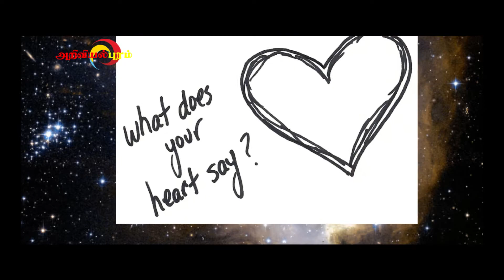வெற்றியின் ரகசியம் ஐந்து | Success of life - 5 rules | swami Vivekananda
அறிவியல்புரம்!!!

வரலாறு | அறிவியல் | தொழில்நுட்பம் | மருத்துவம் | விளையாட்டு | அரசியல் | சினிமா | செய்திகள் | பொழுதுபோக்கு
போன்றவற்றை எளிய முறையில் மக்களிடம் கொண்டு செல்வதே அறிவியல்புரத்தின் ஆவல்.
நன்றி, நல்லதே நடக்கட்டும்.

Ariviyalpuram!!!

History | Science | Technology | Medical | Sports | Politics | Cinema | News | Entertainment

வாழ்க்கையில் வெற்றி பெறுவதற்கு விவேகானந்தர் கூறிய ஐந்து ரகசியங்கள்.
Five rules to Success in life by swami Vivekananda